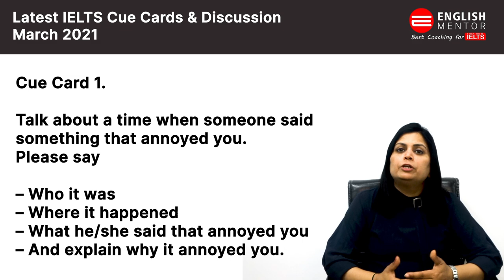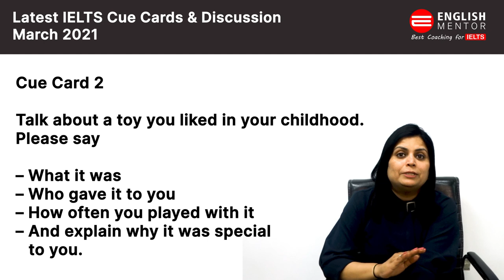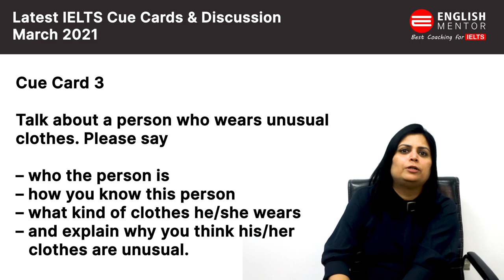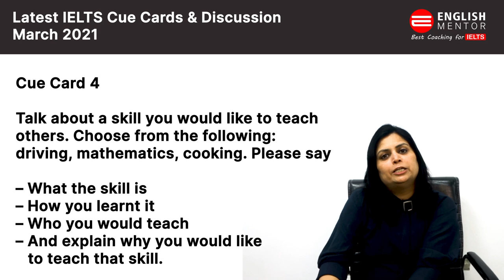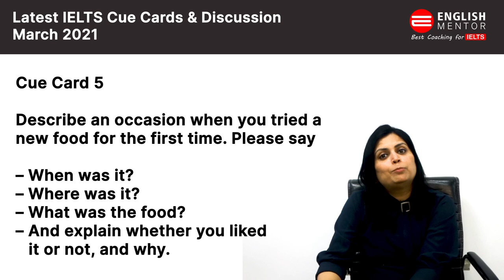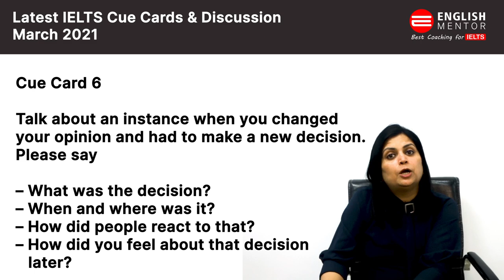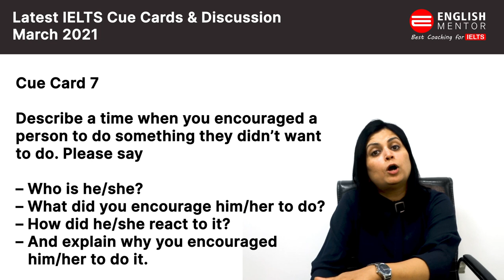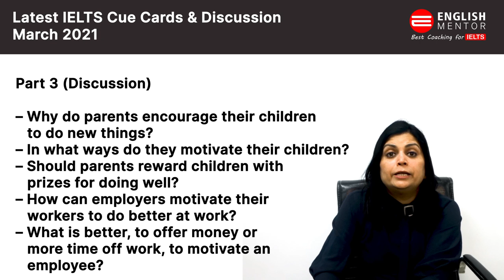Latest IELTS Cue Cards Discussion March 2021 | IELTS Speaking 2021| English Mentor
Our Key features are:
• Personalized Coaching
• Experienced